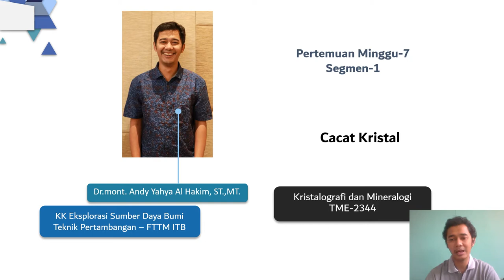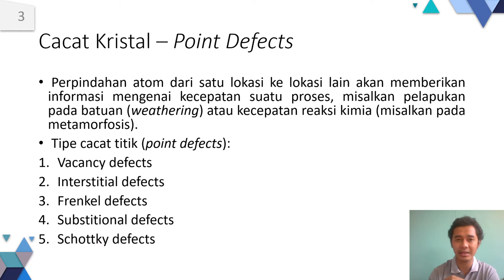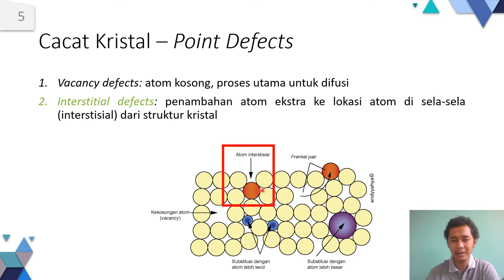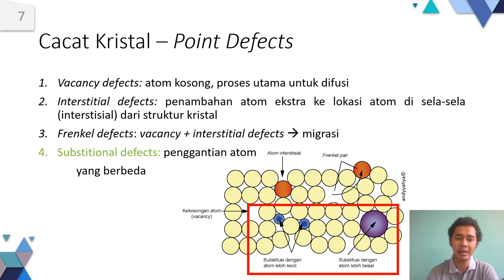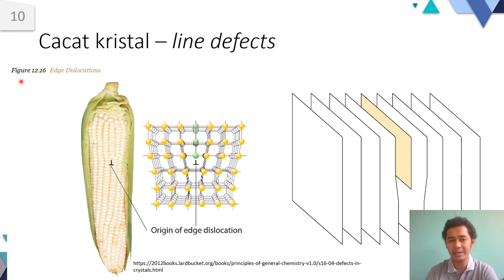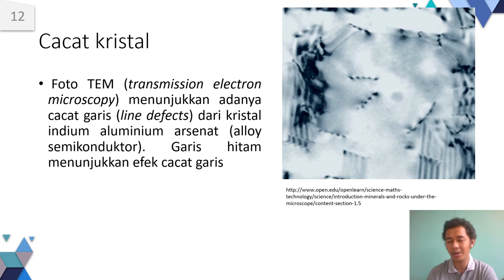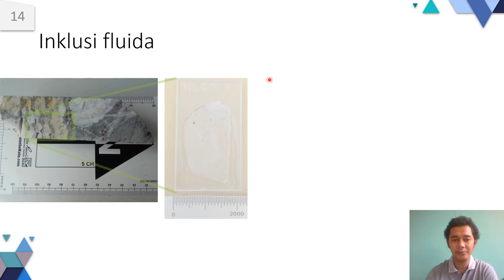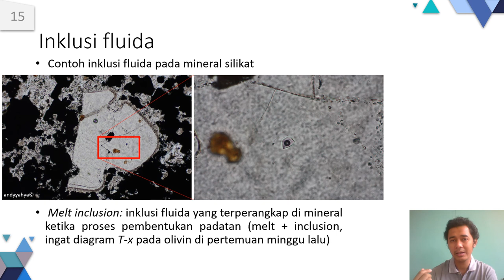Materi Minggu ke 07 segmen 01 Cacat kristal